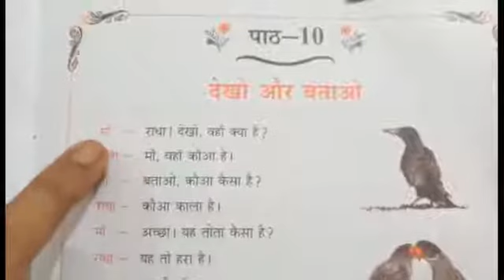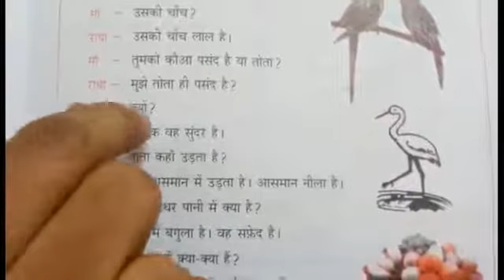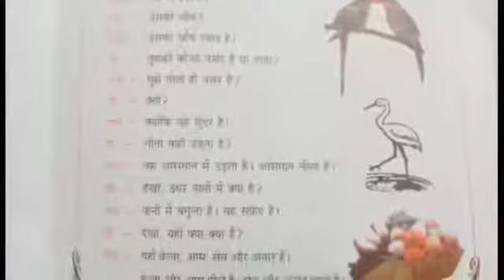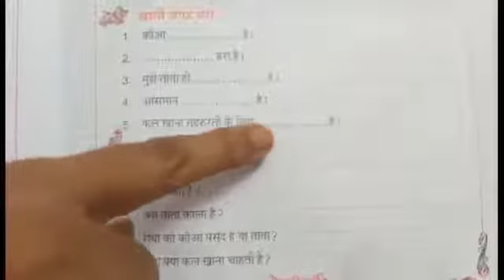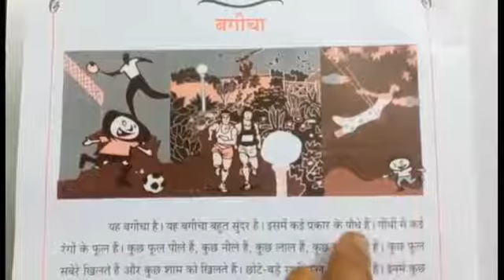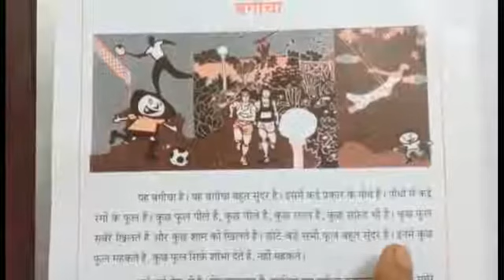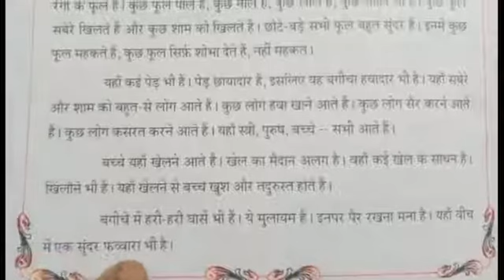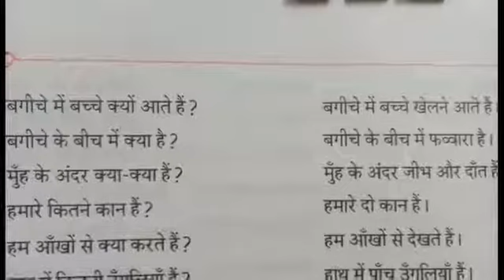हिन्दी परिचय hindi parichay lesson 10 & 11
हिन्दी परिचय Hindi parichay lesson 10&11 easy way explained using Tamil and English medium step wise in brief manner.
Also with parichay lesson book exercise question with answer given.